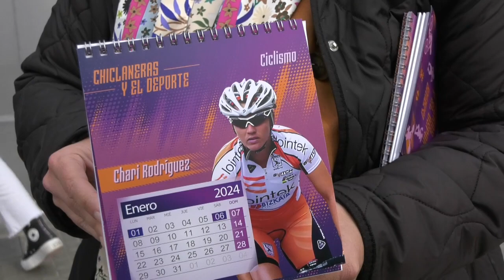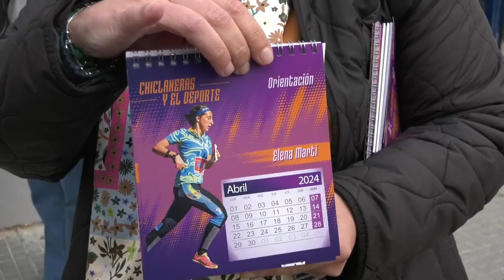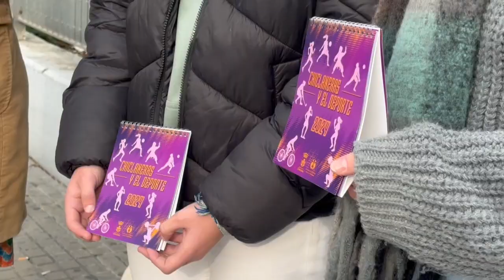CHICLANA | EL AYTO. CONFECCIONA UN CALENDARIO DEDICADO A "MUJERES CHICLANERAS Y EL DEPORTE"